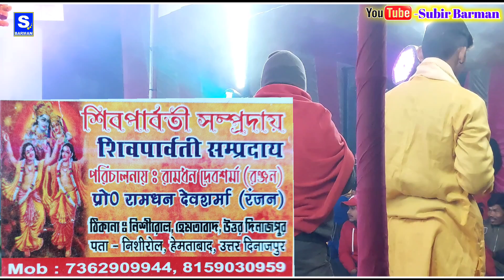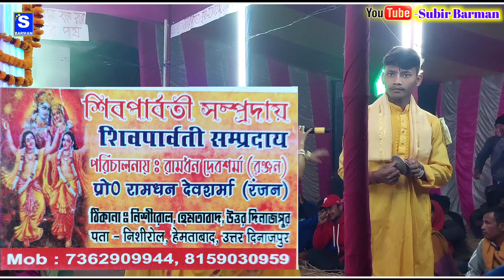ও সাথি বোঝনা কি |O SATHI BOJHO NAKI |স্মৃতিকণা রায়ের হিট গান |হরেকৃষ্ণ সুরে| শিব পার্বতী সম্প্রদায়